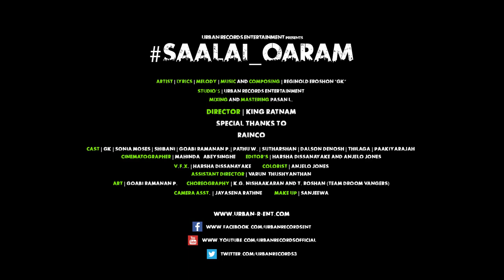GK Saalai Oaram (Official Music Video)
Song Title - Saalai Oaram
Artist | Lyrics & Music - GK
Mixing & Mastering - Pasan L.
Music Video Story & Direction - King Ratnam
Special Thanks to "Rainco (PVT) Ltd"
Cinematography - Mahinda Abeysinghe
Editor's - Harsha & Anjelo Jones
V.F.X. - Harsha
Colorist - Anjelo Jones
Art - Gaobi Ramanan P.
Make up - Sanjeewa
Asst. Director - Varun Thushyanthan
Production Manager - Pathu W. & Dalson Denosh
Transport & Location Manager - Dalson Denosh
Choreography - Nisharikan & Roshan Team Droom Vangers

Urban Records Entertainment Production.